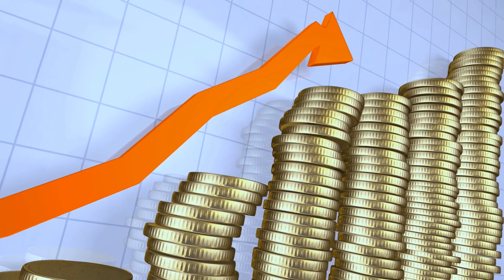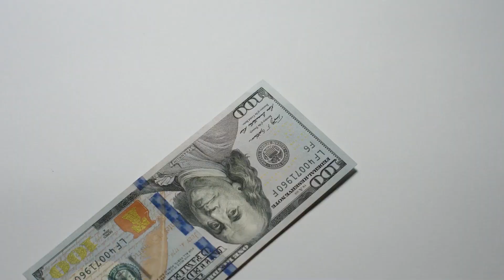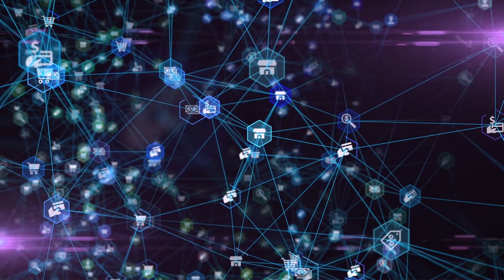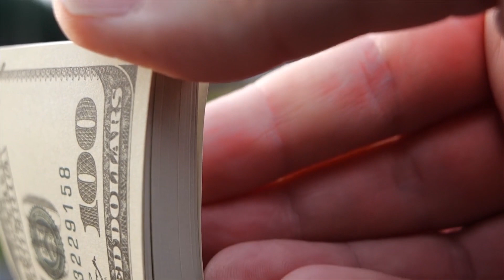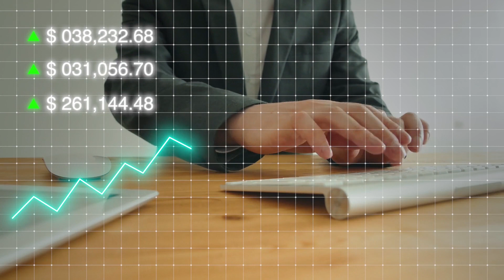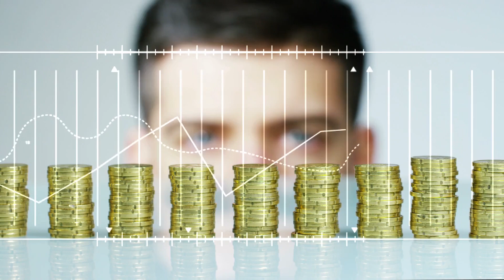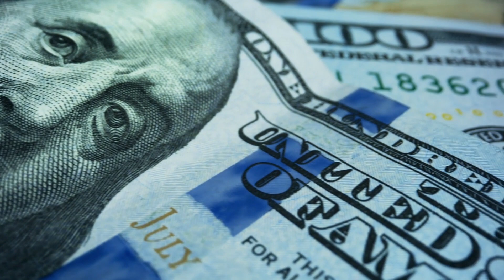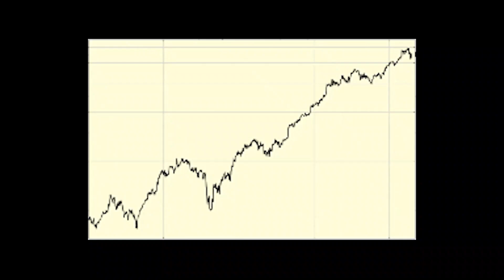5 Ways Rich People Make Money Through Debt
Is debt bad?  Rich people don't think so.  Here are the 5 ways rich people make money with debt.